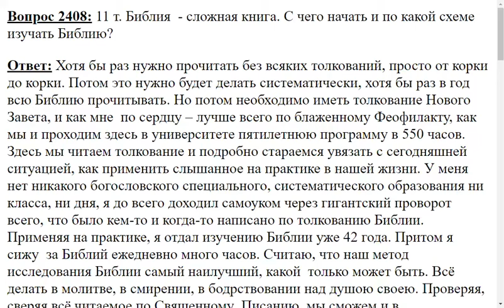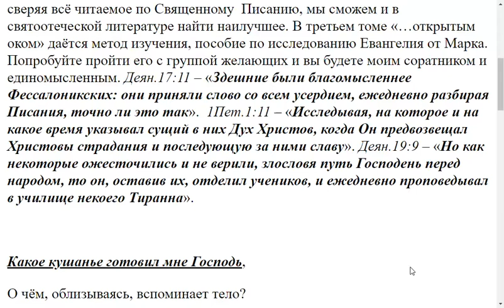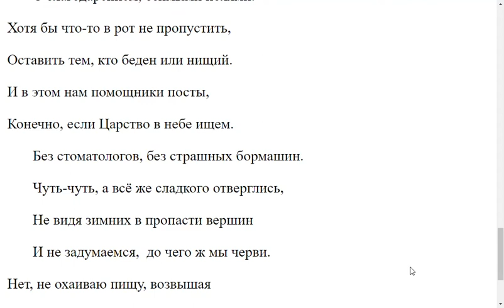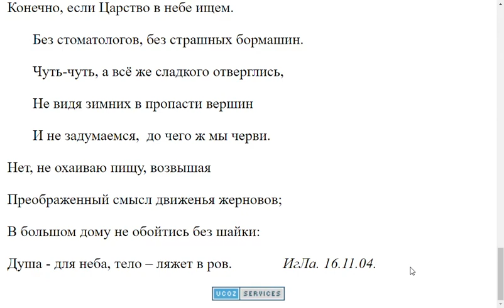2408. Библия - сложная книга, с чего начать и по какой схеме изучать?